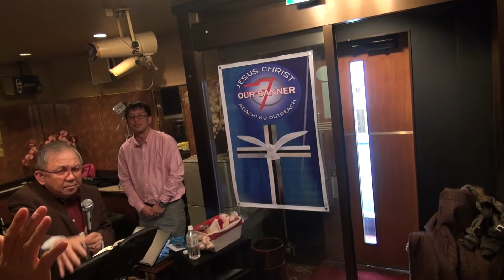WORD OF GOD - BISHOP DARIO UMALI JCOB JAPAN (ADACHI OUTREACH)CHRISTMAS PARTY 2013